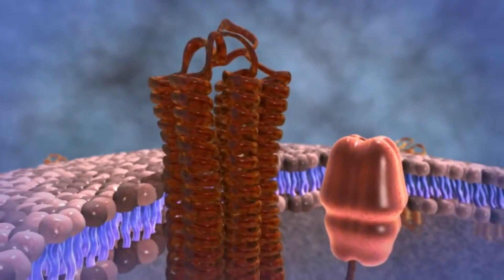What are stem cells?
Stem cells have the unique potential to develop into many different cell types in the body.
Many tissues have the ability to regenerate and repair damaged tissue, dividing essentially without limit to replenish other cells. When a stem cell divides, each new cell has the potential to remain a stem cell or become another type of cell with a more specialised function, such as a muscle cell, red blood cell or brain cell.

With today’s focus being healthy aging, more and more people are seeking support for the body’s natural repair and regeneration processes.

Your body is made up of about 100 trillion cells that are continually dying and being replaced. As you age, many of your physiological processes are affected. Our capability to absorb nutrients reduces, our production of hormones decline, the rate of cellular repair and regeneration reduces. Your ability to replace cells may be reduced by the natural aging process, diet, lifestyle and the environment. Unfortunately, as you age, the number of stem cells that you produce is reduced to just 10% of those produced when you were young. This happens at a time when the ability to repair and renew is more important than ever.

Alpha Lipid™ Colostem™ supports the body’s natural cellular repair processes, to support healing and regeneration of tissue from the inside out. It also supports healthy energy and vitality at any age.

The Alpha Lipid™ Colostem™ system is a unique patented blend of synergistic nutrients to support healthy aging, natural healing and regeneration.

The key antioxidant herbs in Alpha Lipid™ Colostem™ help to protect healthy cells, support immune health and the stem cell cascade. They help reduce inflammation, reduce oxidative damage to cells and supports immune health and stem cell activity